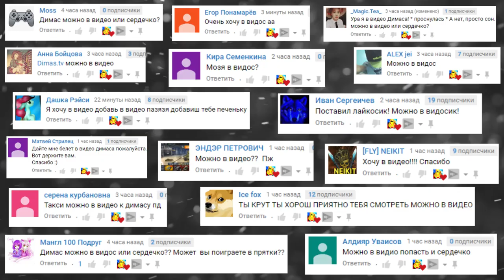АНИМАТРОНИКИ УБЕГАЮТ ОТ БЕНДИ ► Garry's Mod